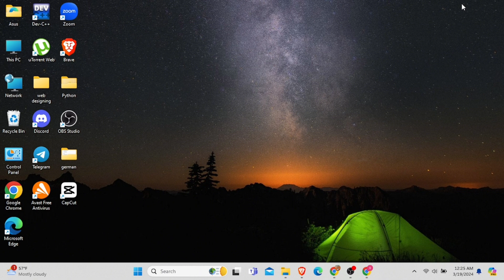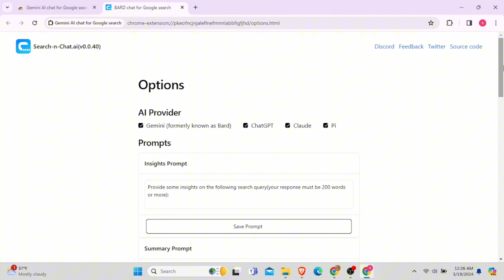How to Add Google Gemini Ai Extension on Chrome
Welcome to QuickFix Master, your go-to sanctuary for swift tech solutions! Today's expedition delves into "How to Add Google Gemini AI Extension on Chrome." Fasten your seatbelts as we guide you through the swift and simple process of enhancing your Chrome experience with Google Gemini AI.

🚀 Timestamps for Quick Navigation:
0:00 - Intro: Embarking on the Google Gemini AI Journey
0:07 - Step-by-Step Guide to Adding the Extension

🌟 Key Queries Answered:
- 🛠 How to locate and select the Google Gemini AI extension?
- 🛠 Simple steps to install the extension on Chrome?
- 🛠 Troubleshooting common installation hiccups?

⚡ Remember, like a quick flash of lightning, solving tech issues can be fast and effective with the right guidance. Follow these straightforward steps, and you'll be on your way to a more intelligent browsing experience.

May your digital journey be swift and problem-free! ⚡🌐🛠